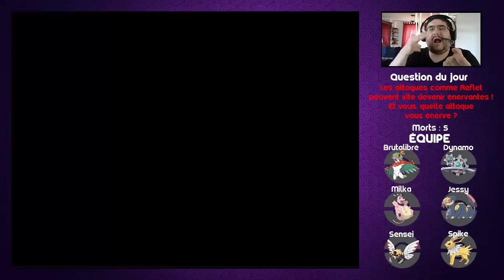Nuzlocke Random sur Pokémon Zeta (FR), épisode 9 : Fails et frustration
Neuvième épisode de ce Nuzlocke, dans lequel nous chassons la Team Asgard du Pokéhadron Collider, avant d'enchaîner le nawak par la suite...

Mes règles :
1. À partir du moment où j'ai des Poké Balls, tout Pokémon mis KO est considéré comme mort et doit être relâché ou stocké indéfiniment au PC.
2. Dans chaque zone, qu'il s'agisse d'une route, grotte, forêt, etc., je peux uniquement capturer le premier Pokémon qui se présente à moi. S'il fuit, me fait fuir ou si je le mets KO, la zone est perdue et je n'ai pas de deuxième chance.
3. Les Pokémon offerts par des PNJ, ainsi que les Pokémon statiques (tous ceux ayant un sprite visible dans l'overworld), constituent un cas à part et je peux les capturer et les utiliser si j'en ai envie.
4. Tous les Pokémon capturés doivent avoir un surnom, sous peine de ne pas pouvoir être utilisés.
5. Clause des doublons: si j'ai déjà capturé le premier Pokémon qui se présente à moi dans une zone (visible par le petit symbole de Poké Ball sous son nom) ou un membre de sa lignée d'évolution, je peux fuir ou le mettre KO pour avoir une chance de rencontrer un Pokémon que je n'ai pas déjà capturé. Par exemple, si j'ai capture un Évoli et que ma première rencontre est un Voltali, il s'agit d'un doublon, car j'ai déjà un Évoli. Cependant, je ne dispose que de 3 chances pour capturer un Pokémon sur une route.
6. Clause des étoiles: si, par chance, je croise un Pokémon shiny, j'ai le droit de le capturer quoiqu'il arrive. S'il ne s'agit pas de ma première rencontre, je n'ai pas le droit de l'utiliser.
7. Clause de blocage: si j'ai besoin d'une CS pour avancer et qu'aucun Pokémon de mon équipe ou de mon PC ne peut l'apprendre, je peux capturer un Pokémon temporaire pour me débloquer. Une fois que j'ai pu me débloquer, le Pokémon retourne indéfiniment au PC.
8. Les Pokémon légendaires seront autorisés, mais ils doivent faire office de dernier recours. De plus, je ne peux avoir qu'un seul Pokémon légendaire à la fois dans mon équipe (sinon, ce n'est plus un défi intéressant).
9. La Méga-Évolution sera autorisée, mais limitée à une seule Méga-Évolution par épisode.
10. Pour un défi équilibré, le niveau de mon équipe sera limité au niveau du meilleur Pokémon de chaque champion d'arène, dans la mesure du possible.